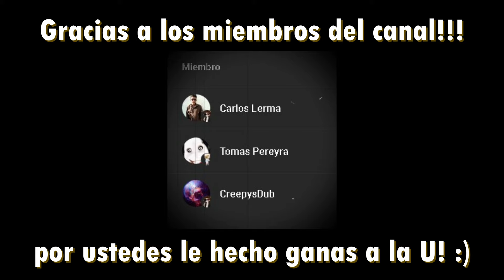Hell's greatest dad - Hazbin Hotel |Adaptación modificada| @Alice_Nox ft Zero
Hell's greatest dad - Canción de la serie "Hazbin Hotel" con variaciones de adaptación
"Hell's greatest dad "  from the tv serie "Hazbin hotel" with some adaptation variations

Gracias por el apoyo que le han estado dando a estos covers en TikTok, espero les agrade esta versión completa!

English
Hello!!!, thank you for the support you have been giving to these covers on Tiktok, I hope you like this full version.

CRÉDITOS

Original: Hazbin Hotel (serie de TV)

Instrumental:  Original (filtro)

Voces femeninas: @Alice_Nox

Voces masculinas: Zero